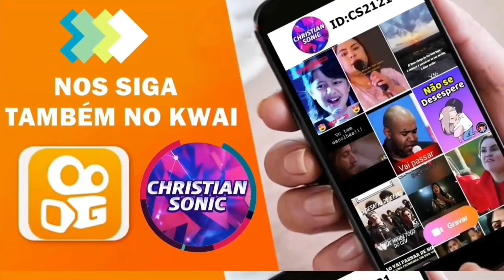Louvor Que Faz O Espírito Santo Descer Sobre A Igreja😱🔥É Arrepiante😭•Recompensa - Romildo Felix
🎙 Cantor: Romildo Félix

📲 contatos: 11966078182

🔹 Tags 🔹

ouvir musicas
hinos evangelicos
louvores
musicas gospel para ouvir
hinos gospel
ouvir musicas evangelicas
cantores gospel
musicas evangelicas para ouvir
louvores evangelicos
louvores gospel
gospel musicas
cantores evangelicos
letras de musicas gospel
musicas evagelicas
ouvir musicas gospel
playback gospel
gospel
musicas evangelicas
ouvir musicas
hinos evangelicos
louvores
hinos gospel
ouvir musicas evangelicas
cantores gospel
louvores evangelicos
musicas evangelicas
musicas gospel gratis
4 por l
7 taças
Ao Cubo
Arrebatados
Alternativa C
Apascentar
Asas da Adoração
Atmosfera adoração
aAndrea Fontes
Adriana Marques